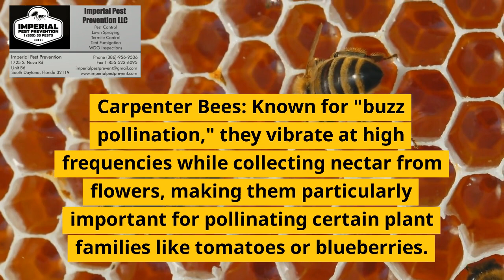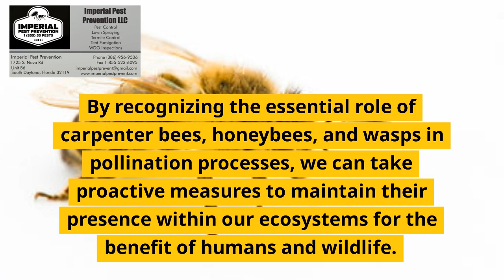What is the Difference Between Wasps and Bees?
🐝🐝🐝 Hey there, Buzzing Curious Minds! 🐝🐝🐝

In today's video, we're diving into the fascinating world of insects, particularly focusing on two creatures that are often confused for one another: Wasps and Bees! These buzzy beings have more differences than meets the eye, and we're here to unmask them all. 🕵️‍♀️

Did you know that the wasp's waist is one of its distinguishing features? 🧐 Or that a bee's fuzzy body serves a vital role in pollination? 🌺 Discover these facts and more as we explore the unique traits, behaviors, and roles of these two intriguing insects in our ecosystem.

Remember, understanding our buzzing buddies not only helps us co-exist peacefully but also allows us to appreciate the significant roles they play in maintaining our biodiversity. 🌎 So come, let's embark on this learning journey together!

For more details, check out this fantastic article from Imperial Pest Prevention, where they've discussed these differences at length A highly recommended read!

We appreciate your support! We're always eager to hear your thoughts and suggestions! 🙌

Let's get buzzing, shall we? 🐝🐝🐝